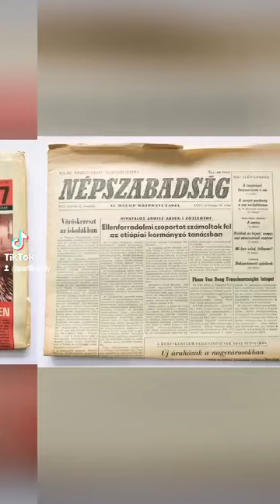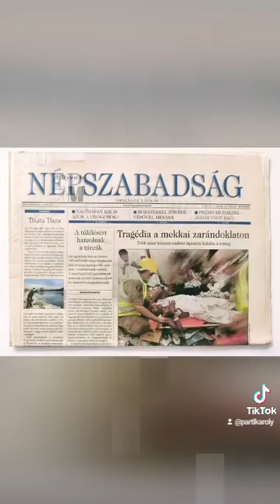regiujsag.hu ‼️ Eredeti, régi újságok, képregények, magazinok ❤️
regiujsag.hu ‼️

Nyomtatot - sajtóanyag, legyen szó újságról vagy képregényről , életünk kitörölhetetlen múltját idézi fel képekben, szövegekbe❗

Kiállítás / Exhibition 👍
Gerenday Közösségi Ház / Lábatlan